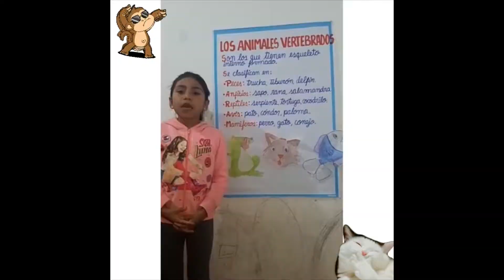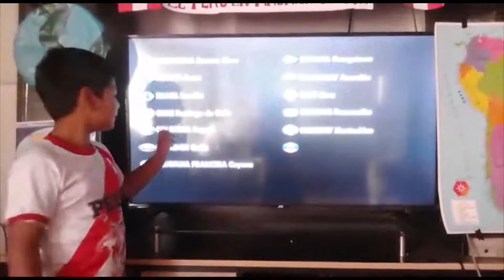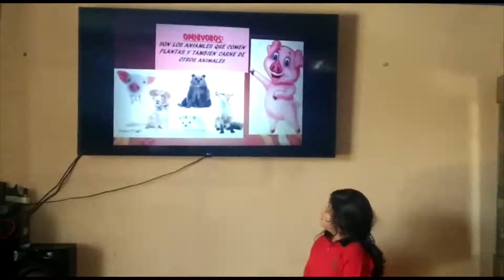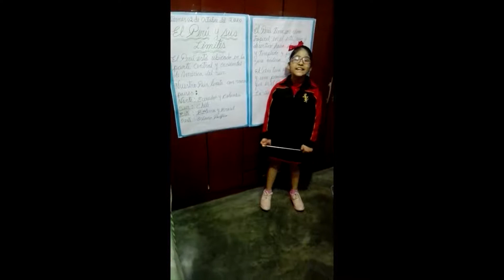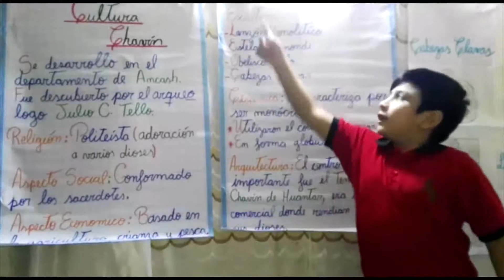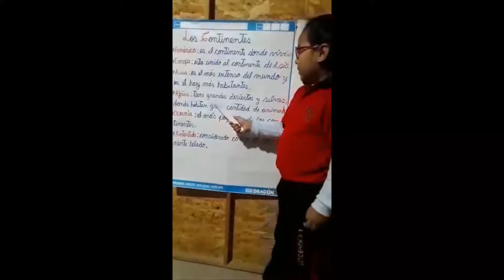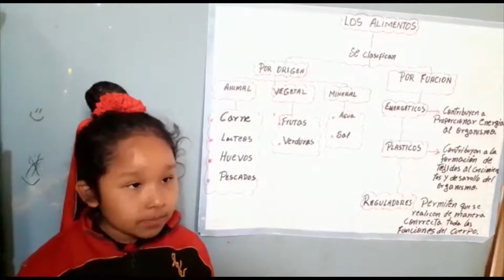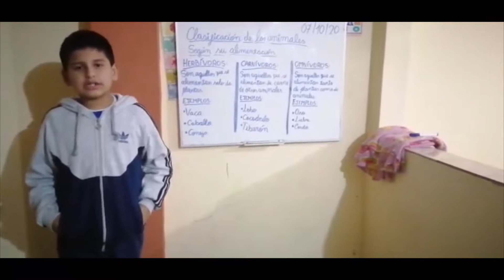EXPOSICIONES DE PERSONAL SOCIAL Y CIENCIA III BIMESTRE